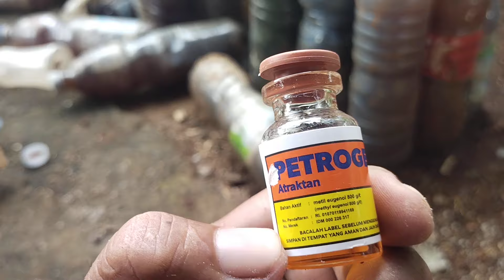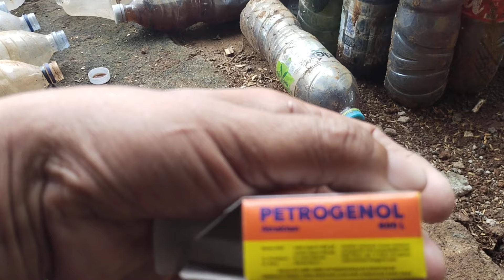CARA BASMI LALAT BUAH YG MENYERANG TANAMAN CABE ..DENGAN PETROGENOL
toko/workshop/rumah..ALAMAT..NAMA HARLY..NO 100X..JL BARNAWI.. RT 01.rw.01.DS.TEGALSARI..KEC.KARANGGEDE.KAB.BOYOLALI..JAWA TENGAH...WA.ME//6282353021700